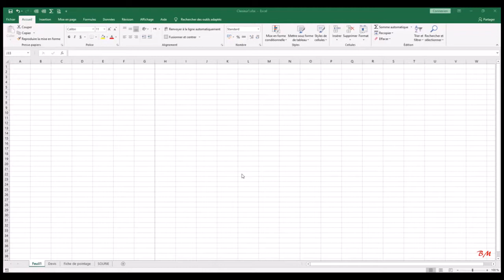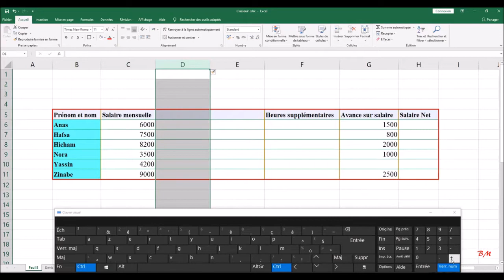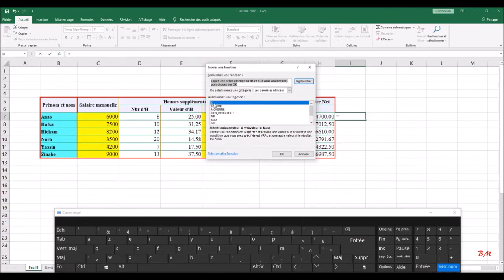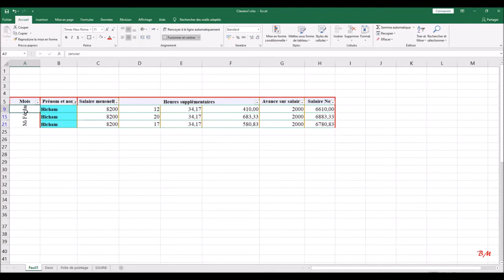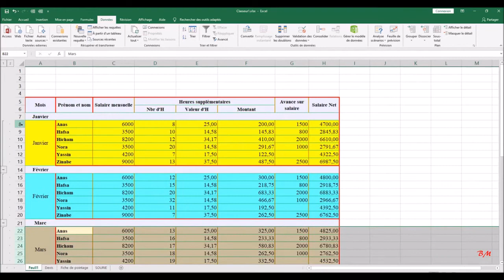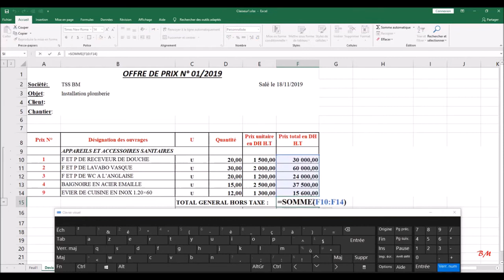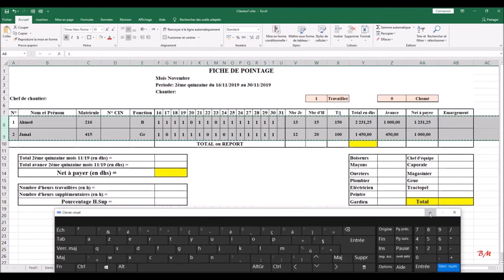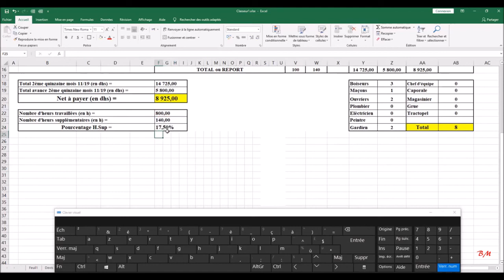3- Apprendre Excel تعلم اكسل بالدارجة